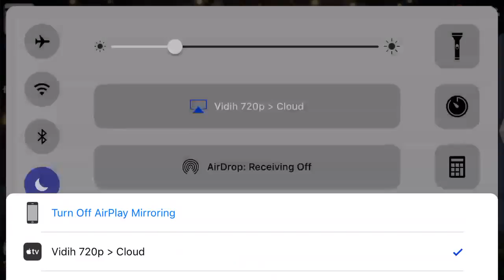All Future Normal Hero Awakenings | Seven Knights [OUTDATED]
Hi guys! Here's my next video about future awakenings that is to happen in the GA Server. I know some of you guys may not be familiar with the Korean heroes so here's a video about all the normal awakened normal heroes who will be coming over to our side from now on.

I will discuss each heroes main skill points and whether if these could be used in our meta or changed. It also gives you guys something to look forward to.

EARTH:
Rook @2:15

LIGHT:
Hayoung @5:59

FIRE:
Soi @6:51
Bidam @10:43

DARK:
Knox @16:05
Chancellor @20:08
Nezha @23:20
Aragon @26:25

WATER:
Sylvia @26:55
Velika @32:10
Feng Yan @35:42
Sebastian @39:19
Yushin @41:11
Spina @42:26